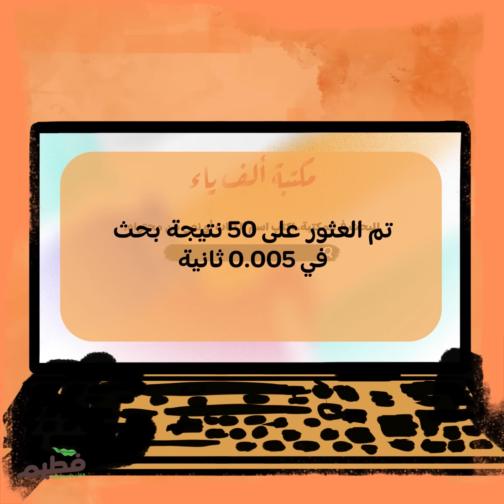كيف ساعدت التكنولوجيا فطيم، وسهلت حياته - SMEPS Yemen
فطيم فهم إن التكنولوجيا ببساطة وعرف أنها أقصى استفادة بأقل مجهود👌🏻

كيف تعرّفها أنت؟ 🤓